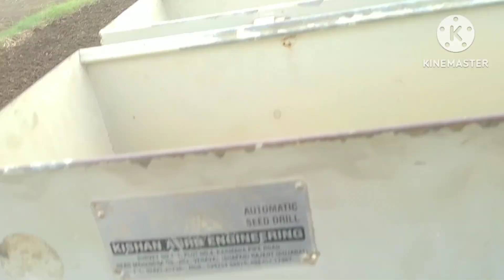రాయలెలిన సీమ రతనాల సీమ//anakala Nagaraju//